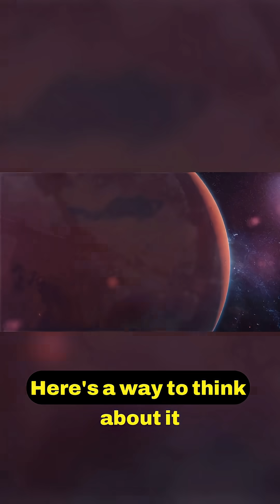Collision or Coin Toss 🤔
The collision between our Milky Way and the Andromeda galaxy is a cosmic certainty. But new data from the Hubble Space Telescope and Gaia mission has completely rewritten the story of this ultimate cosmic showdown. 💥 In this video, we reveal the shocking new timeline, the true fate of our solar system, and what the "Milkomeda" galaxy will actually look like.

Forget what you thought you knew. We break down the latest science:
► The New Timeline: The collision is happening sooner than we thought, and the process is already beginning.
► A Direct Hit or a Glancing Blow? Why the merger is now predicted to be more of a sideswipe than a head-on crash.
► The Fate of Earth: Will our planet be destroyed? The surprising answer based on the new trajectory.
► The Birth of Milkomeda: What the resulting elliptical galaxy will look like from Earth's night sky over billions of years.
► The Triangulum Galaxy's Role: How the third-largest galaxy in our local group is a key player in this cosmic dance.

This is the most accurate and up-to-date simulation of the biggest event in our galaxy's future.

The Inevitable Cosmic Crash
Old Theory vs. New Data: What Changed?
The Countdown Begins: The New Timeline
A Galactic Sideswipe: The New Trajectory
Earth's Fate: Fireworks or Survival?
The Night Sky Transformation (Over Billions of Years)
The Role of the Triangulum Galaxy
The End Result: The Milkomeda Galaxy

Fascinated by the ultimate fate of our cosmos?

Andromeda Milky Way collision
Milky Way and Andromeda
Galaxy collision
When will Andromeda hit Milky Way
Milkomeda galaxy
Fate of the Milky Way
Andromeda galaxy facts
Hubble space telescope Andromeda
Gaia mission galaxy collision
What will happen to Earth in the collision
Triangulum galaxy
Local group galaxies
Astronomy news
Space documentary